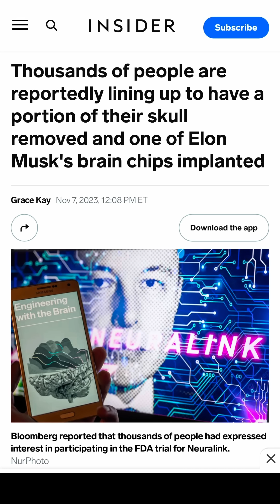Wow!!! Thousands Are Lining Up To Have Brain Chips Implanted!!!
Elon Musk and Neuralink:

Thousands are lining up to have Brain Chips Implanted that act as a “ Fitbit in your skull”.

Brother Chad discusses the prophetic significance of this and how the world is continuing to be conditioned for the eventual mark of the beast. ￼